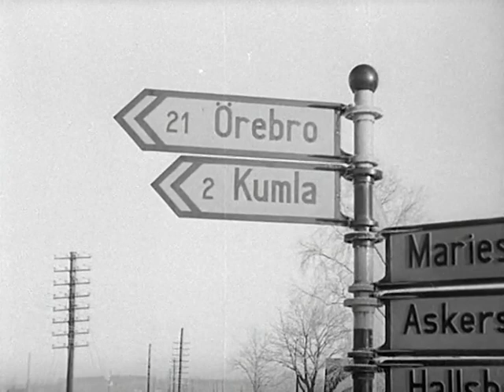1942-01-05 Kumla blir stad(1942) Stadsvyer i nyårsaftonens gråväder. Förberedelser på torget. Kumla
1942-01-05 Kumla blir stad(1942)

Stadsvyer i nyårsaftonens gråväder. Förberedelser på torget. Kumla skofabrik. Stenindustri, söndersågning av block. Biskop Gustaf Aulén i Kumla kyrkas predikstol. Bankettsal med levande ljus som enda belysning. Bland prominenserna märks stadsbildningskommitténs ordförande, Manfred Johansson som hälsar på landshövding Bror Hasselrot, biskopen m fl. Stadsfullmäktiges ordförande Karl Andersson håller högtidstalet.

↑ Visa mindre

Hitta filmer via kartan nedan ↓

KategoriJournalfilm,Geografiska platser

TemaStadsfilmer

OrtKumla

Längd10 minuter

MedverkandeGustaf Aulén, Manfred Johansson, Bror Hasselrot, Karl Andersson, Erik Ekdahl

SpeakerNils Jerring

RättigheterSVT

ProduktionsbolagAB Svensk Filmindustri

ProduktionslandSverige

Utgångsmaterial35 mm, normalbild (1,37:1), optisk mono, svartvit